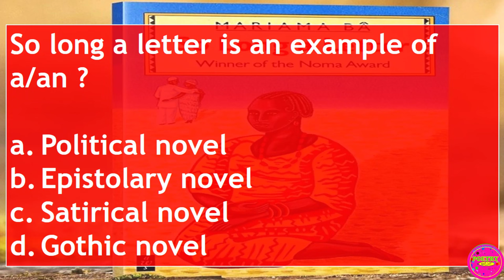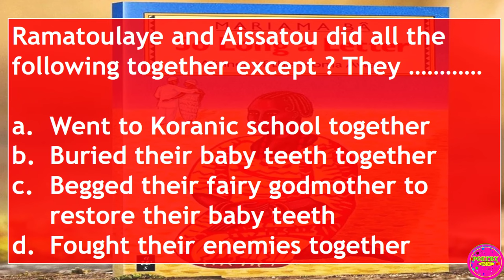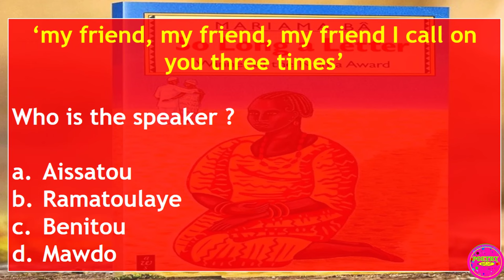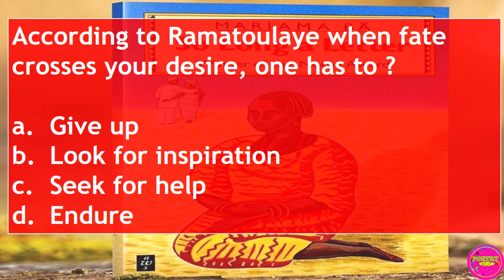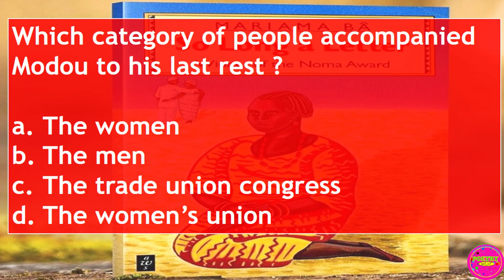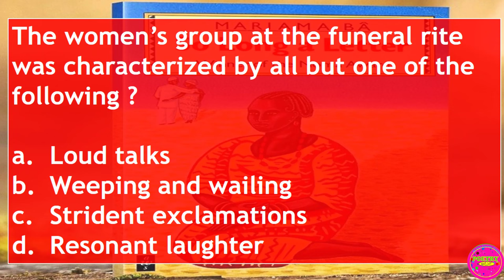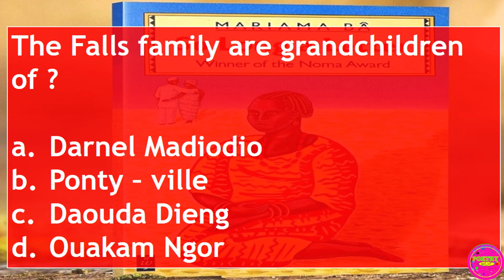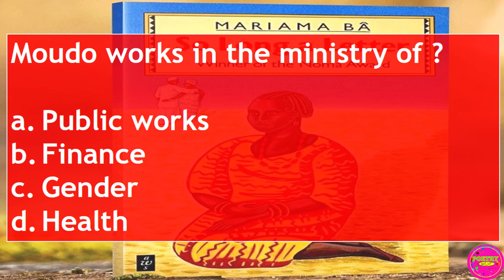So long a letter - questions and answers by mariama ba